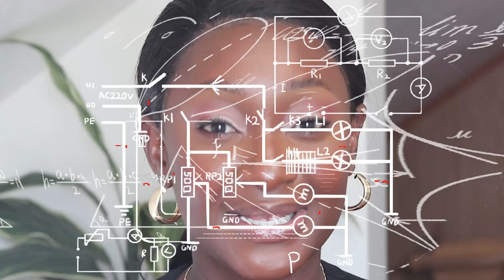Allowing myself to grow and building discipline as an adult| BARED WITH BENHENE